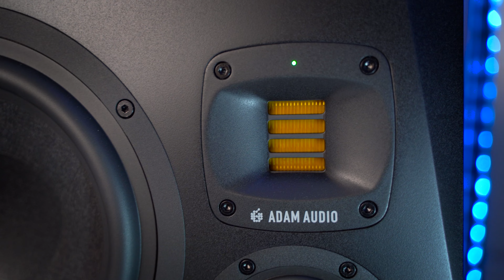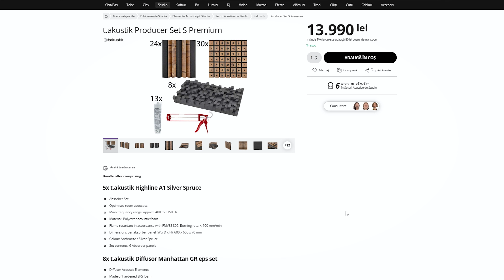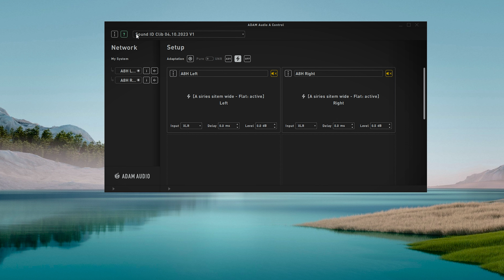A8H Adam Audio (The Best Midfield Studio Monitors in 2023)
🎵 Bine ați venit pe canalul meu! 🎹 Explorează lumea fascinantă a creației muzicale alături de mine. De la sesiuni de studio din culise la recenzii de tehnologie și perspective creative, alătură-te de noi pentru a afla secretele din culisele productiei muzicala. Apasă butonul de abonare, activează notificările, și hai să producem împreună muzică minunată! 🚀🎶 ProducțieMuzicală VlogMuzical"